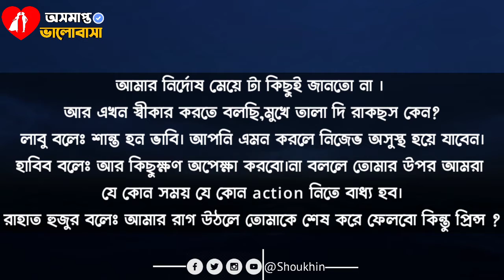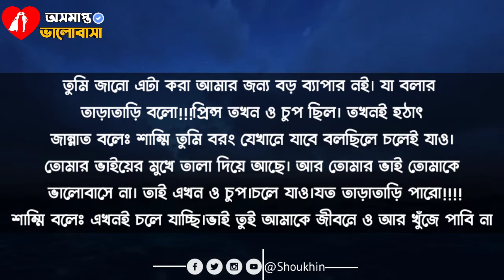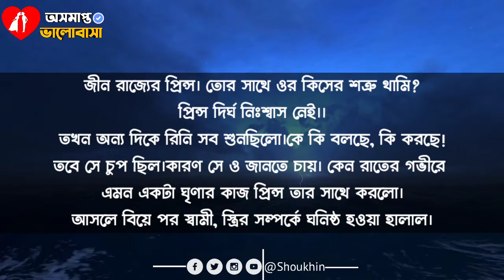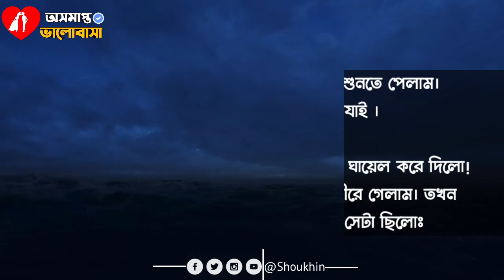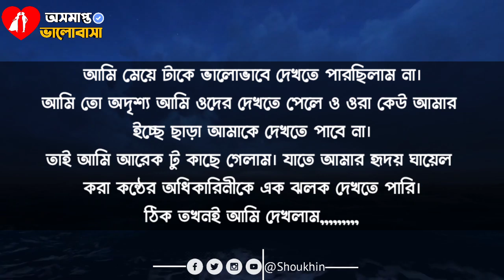রাত যখন গভীর -০৪|ধারাবাহিক গল্প |Paranormal | Heart Touching Story | Jannatul Mawa | Lamisha Samad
Voice_Lamisha Samad

অসমাপ্ত ভালোবাসা